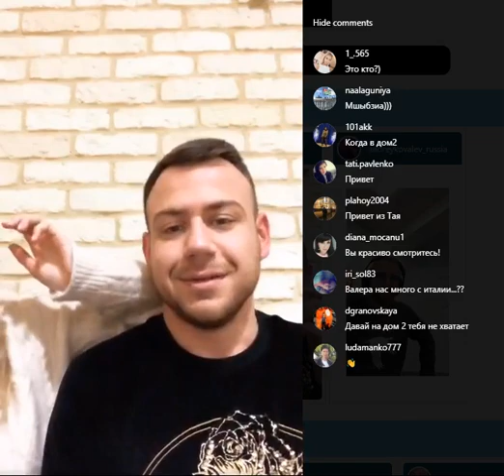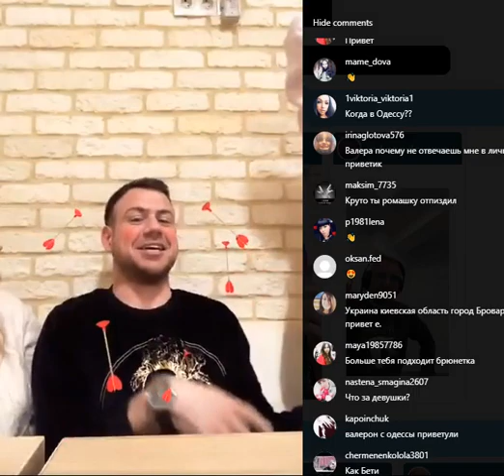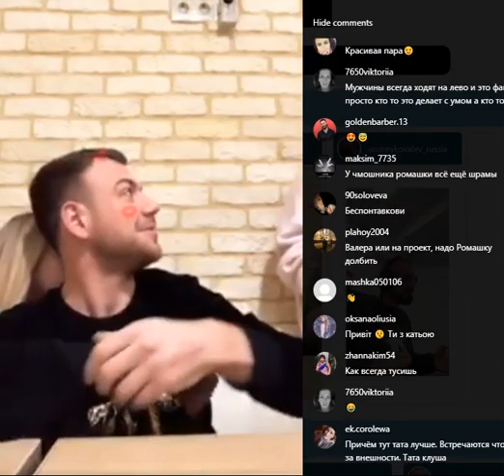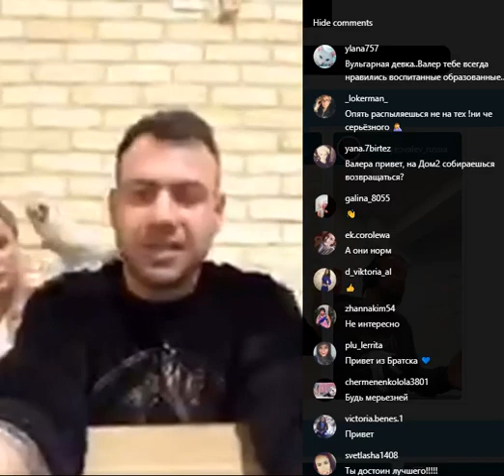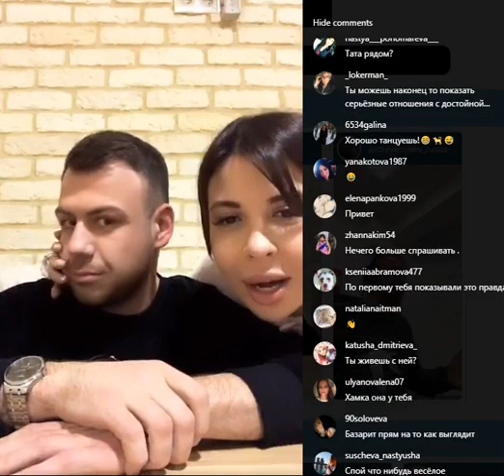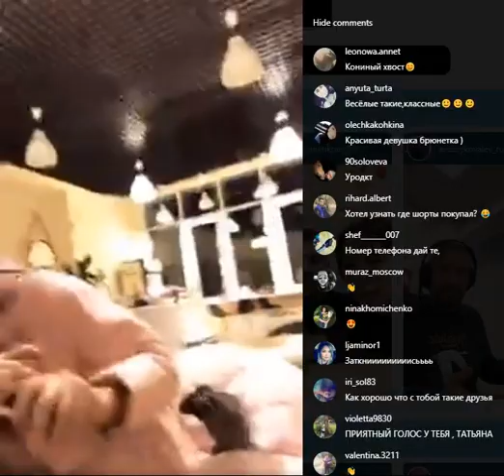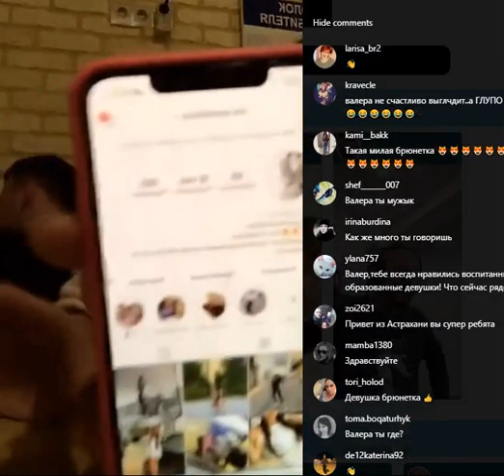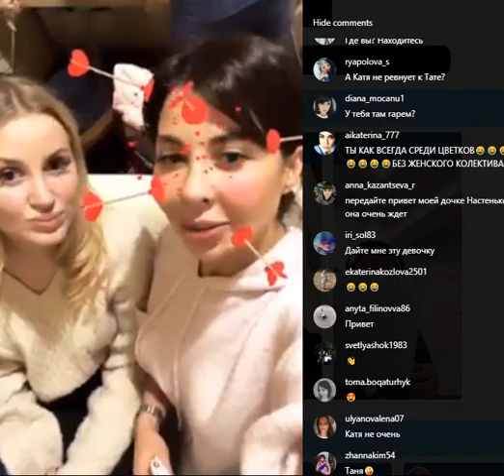Валерий Блюменкранц в прямом эфире 26.11.2019.